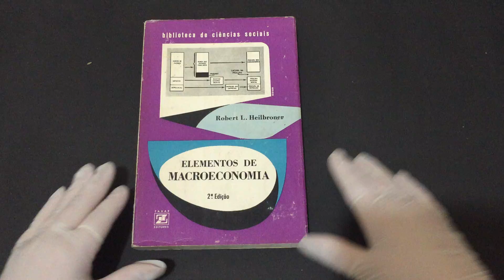COMPRE AGORA:Elementos de Macroeconomia 2ª edição